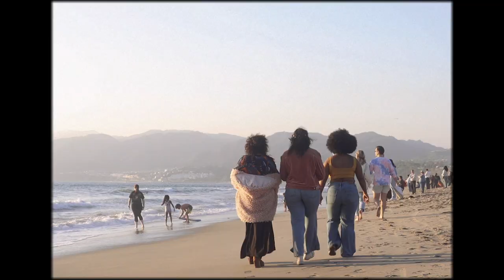Jesse Parker Hart Edit Reel 2024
Edit Reel by Jesse Parker Hart 2024

"Ben" short film
"Buzzin Free" by @soisagirl music video
"The Good Fight | A Love Letter To Diane Lockhart's Fashion" BTS video for@paramountplus
"Papi's Pregnant" feature documentary, directed by Oliverio Rodriguez
"Another Week" silent short film @infocusfilmschooltv@infocusfilmschooltv
"Lost Years: How Canada Extracts the Lives of Migrant Farm Workers" short documentary with Fuerza Migrante
Shwayder Camp promotional video
"Going Nowhere" by Expo music video
"Corona Diaries" short series
Become a Champion nonprofit video
"Adulthood" short documentary